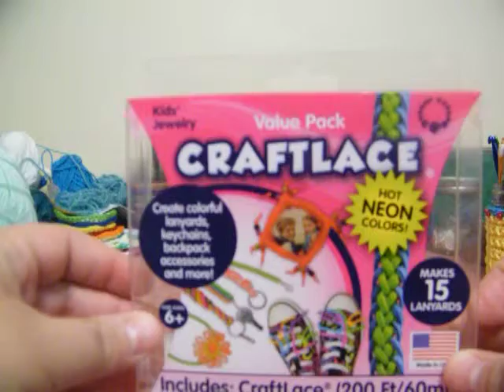Crochet Through May 20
Kitchen Scrubbies